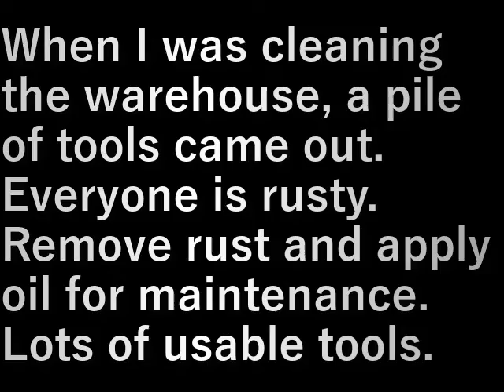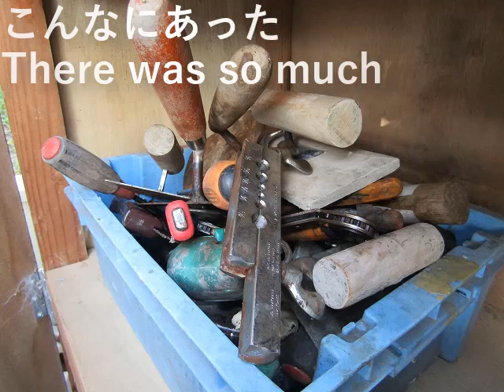道具磨き (Tool polishing)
倉庫の掃除をしていたら工具が山のように出てきた。
みな錆びている。

錆を落とし油を塗り整備します。
使える工具ばかり。

When I was cleaning the warehouse, a pile of tools came out.
Everyone is rusty.

Remove rust and apply oil for maintenance.
Lots of usable tools.

設備屋の適当田舎暮らし